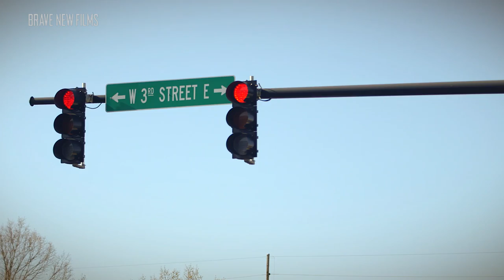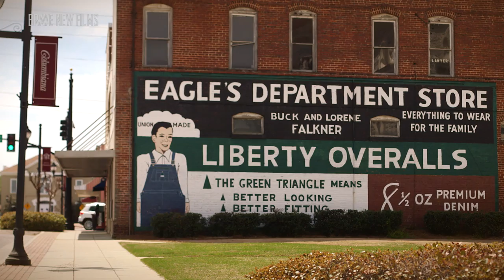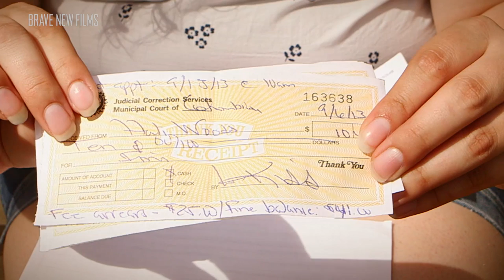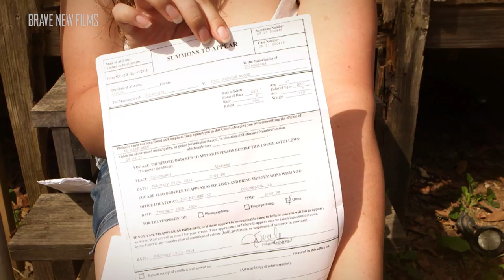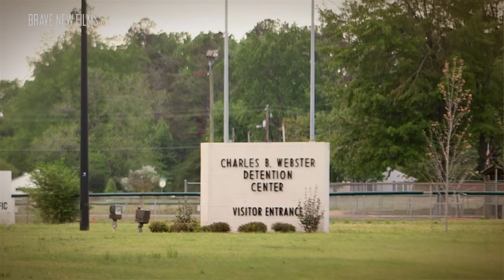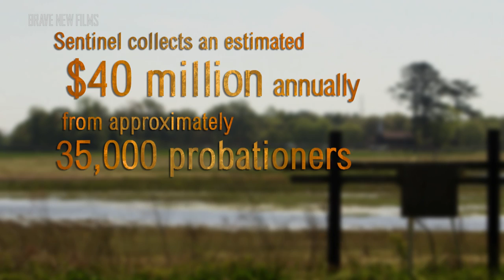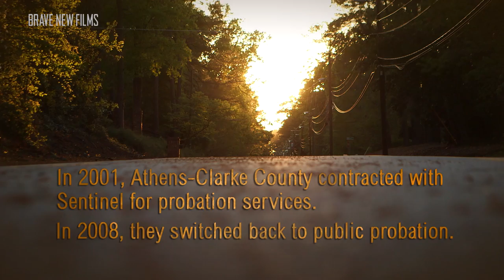To Prison For Poverty • SHORT DOCUMENTARY • BRAVE NEW FILMS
Private probation companies charge excessive fees to low income people who can't pay small fines like traffic tickets. If they can't pay, they go to jail.

Our documentary, To Prison For Poverty, features two parts. Part 1 tells the story of Hali Wood, a seventeen-year-old from Columbiana, Alabama, deeply in debt to a private probation company, JCS.  Part 2 tells the story of Kathleen Hucks, a woman suing Sentinel Corrections Services for their abuse of power.

We've long known that mass incarceration disproportionately affects low-income communities and communities of color. In our video about the money bail system, we found that the wealthier a person is when arrested, the easier it will be to pay less in terms of money and freedom. A rich person who can afford to pay bail right away will get to go home, and will receive all of his or her money back upon returning to court. A poorer person accused of the same thing must pay fees to a bail bondsman in order to borrow enough money to make bail, and that fee will never be refunded. That means that a teacher might pay thousands in bail fees, when a movie star charged with the same offense would end up paying nothing.

We see a similar dynamic with for-profit probation companies. If someone gets a traffic ticket and can't pay, the judge puts her on "probation," which really means being ordered to walk down the hall and sign up for a payment plan with a company that has a contract to collect unpaid fines and fees for the court. If the person falls behind on her payments and ever-mounting fees, including those charged by the for-profit probation company itself, company officers pressure her for payments, sometimes with threats of jail and arrest warrants from court. The end result is that poor people scramble to make payments they can't afford. And some even lose their liberty and go to jail.

Like payday lenders, these for-profit companies often seek contracts in cities and counties that are strapped for cash. The companies then offer to collect debts owed to courts with no cost to the government by charging probationers—the very people put on probation simply because they were too poor to pay. Then the companies charge probationers exorbitant fees. Hali Wood was hit with a $41 seat belt ticket. Her payment plan charged a monthly fee of $35.

Probation is supposed to help people return to their community when there is no public safety justification for keeping them behind bars. That goal is sabotaged by companies that are simply collections agencies on steroids.